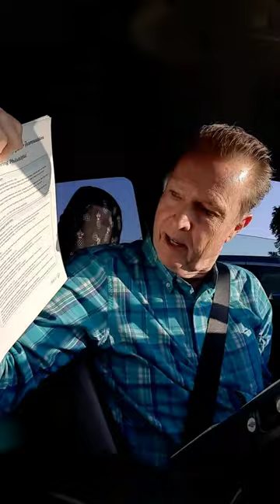Where did Alan go on his Surprise Trip with Pack Up + Go?!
The suspense is real 🙌 See where we sent Alan on for his SurpriseTrip Getaway!

About Us:
Let us plan your getaway. The catch? Your destination is a surprise! Pack Up + Go plans trips around the United States. All you have to do is decide how you’re getting to your destination, your number of travelers, complete the Pre-Trip Survey, and tell us your budget. We'll take care of booking your travel + accommodations - all while keeping your destination a mystery.